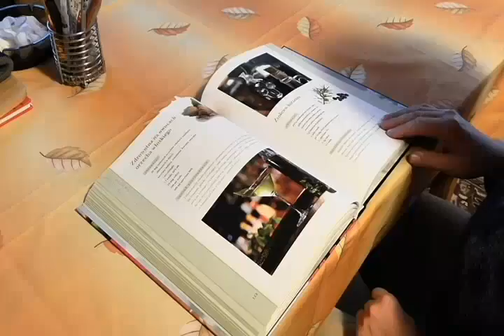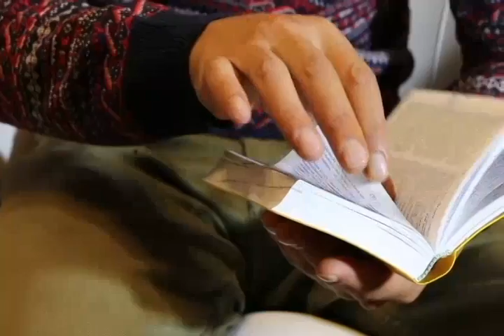ssiet | IES preperation | IES eligibility | IES syllabus | IES for mechanical | IES for EC